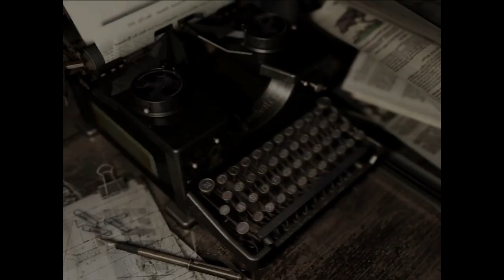One locked door leads to a lot of adventure | Resident Evil Part 16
We encounter a new enemy! Is this why Wesker wanted us to go back to the "other" mansion? Hmmm...

We finally got the Helmet Key last time, this time we shall use it! Once, at least. BUT FIRST...enjoy some inventory management accompanied by a song.

NOW...watch Aaron be terrified by everything including dripping water. Splish. Splash.

00:00 - Intro
00:43 - First Hunter
09:55 - I did it!
17:36 - I'm too scared
23:11 - More Censorship